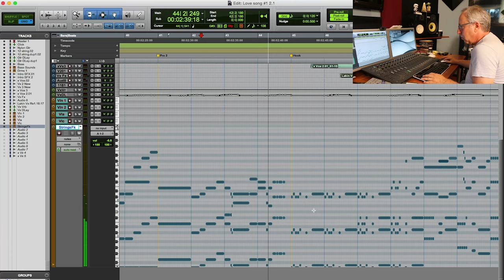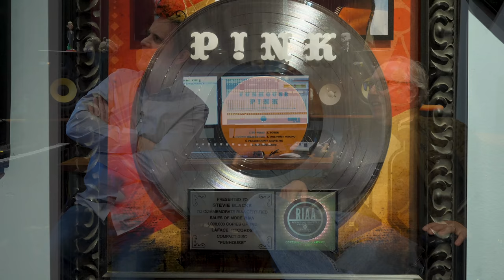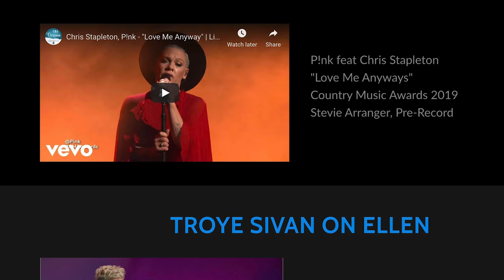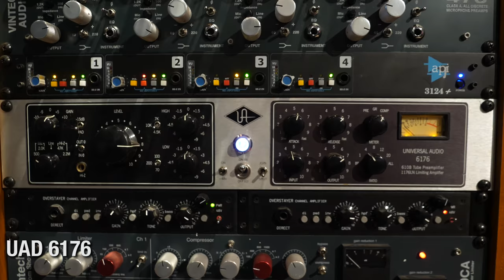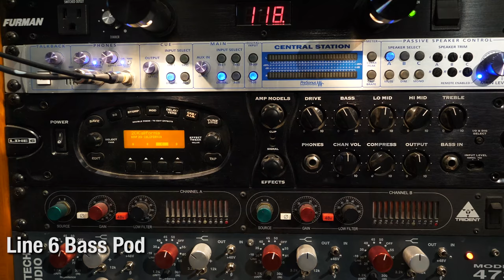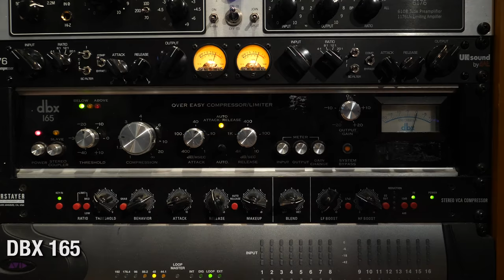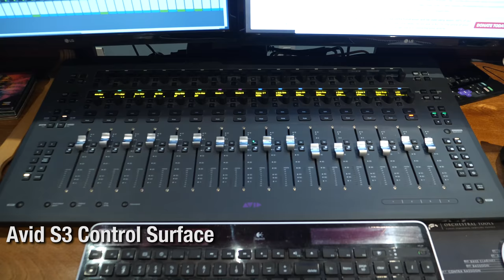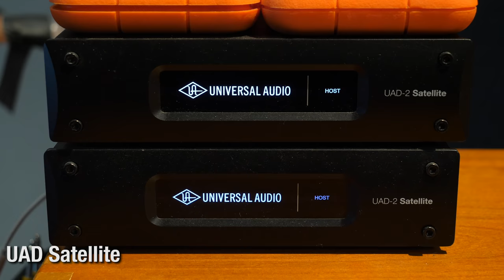Stevie Blacke: The One Man Orchestra | Interview & Studio Tour - Warren Huart: Produce Like A Pro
Stevie Blacke has had a phenomenal career as a musician, string arranger, and multi-instrumentalist dubbed the "one man orchestra." Over the years he's had the pleasure of working with some of music's biggest stars and finest talents.

Stevie has played on countless Top 10 hits and hundreds of genre-spanning albums by artists link P!nk, Timbaland feat. Elton John, Beck, Gary Clark Jr., Avenged Sevenfold, Alice in Chains, Colbie Callait, Lady Gaga, Snoop Dogg, Garbage, Foreigner, Cher, Rihanna, and Joe Cocker. Legendary guitarist Steve Vai has said of Blacke, "He has the most diverse and impressive resume I've ever seen."

Stevie has arranged, contracted, and appeared on TV and film with some of pop music's biggest names, including Miley Cyrus, Ke$ha, Shawn Mendez, Dua Lipa, Snoop Dogg with Chingy & Ludacris, Mark Ronson, and Seal to name a few. He has appeared on MTV Unplugged, the Tonight Show, SNL, Jimmy Kimmel, many awards shows, and even in a few movies including Popstar and All Nighter.

In recent years, Stevie has been writing with and producing new artists for his own record label, Flagship Artists . Stevie takes time to develop each artist and help them create their own unique sound. Not only has it given him a creative outlet to explore more writing, but he's also been able to play more bass, guitars, and "other-worldly" instruments such as Esraj (an Indian stringed instrument) and the mandocello (an instrument in the mandolin family).

Stevie Blacke is known as the "one man orchestra."

He graduated from Berklee College of Music as a multi-instrumentalist playing nearly 20 different stringed instruments, from the violin, cello, and mandolin to more exotic instruments like the erhu.

He started his studies at Berklee on guitar, but took an interest in mandolin after spending time with bluegrass musician David Grisman. Stevie asked his Berklee instructor to help him out on mandolin, and he agreed on the condition that Stevie also play violin. From there, he's continuously studied everything stringed and earned himself quite the reputation as a one man orchestra.